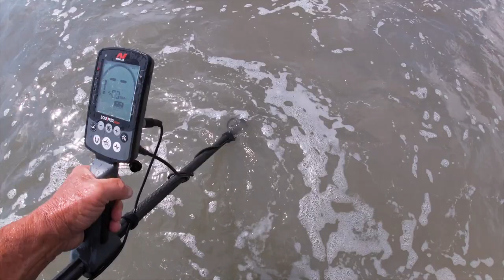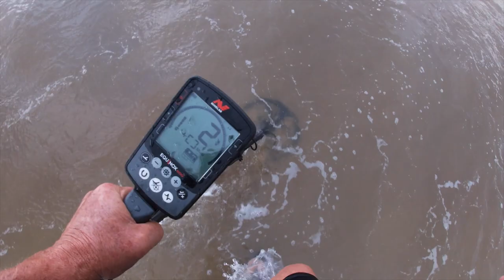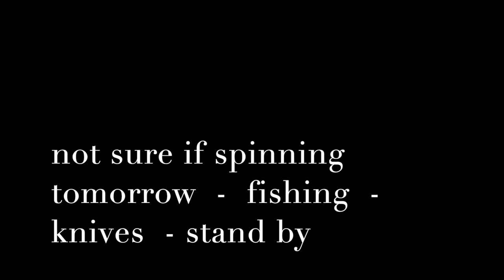Surfchurch Sunday - Land of Nada Sept 8th 2019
Nada. what a place it is at times.

Steve had the best of it today from what we saw - 3 ring day when we meet him - maybe more later

clad and other fine crap for most and 2 zipper pulls. Watch out Keithie 6

Stavrscoops  x  4
go pro silver camera